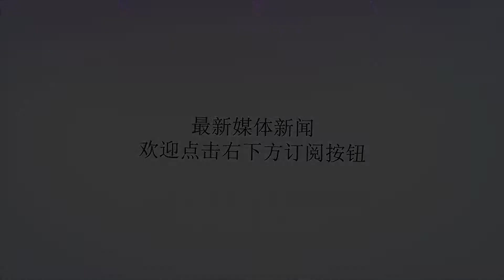人走茶凉 C罗转投尤文，皇马球迷谴责C罗：9年一直撒谎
谢谢！C罗最终还是和皇家马德里分道扬镳了，他没能终老在这个效力了9年的地方，这个让他获得了无数荣誉，也带给他无数心酸的地方。虽然很多人都认为C罗的离开是因为和老佛爷的不和，是因为对于皇马对待自己的态度的不满而心生去意。也是因为老佛爷的凉薄，让C罗伤透了心。但是还是有部分皇马的激进球迷对于C罗的离开满心怨恨。在他离开之后，在社交媒体上攻击C罗。C罗在离开皇马的时候，表示这是一个艰难的决定。但是一名皇马球迷就讥笑说：“这是一个轻松的决定，对于皇马和皇马球迷来说，这是个怎样的侮辱啊！”另一名球迷则更加直白，他说这9年来他都在撒谎说C罗比梅西强。而现在，这就是他们付出的代价。这名球迷的言论和当初老佛爷的说法何其相似。2012年的时候，C罗第一次公开表示在皇马过的并不开心的时候，老佛爷就态度强硬的回怼回去：“今天卖了你，明天就砸违约金买梅西。”C罗和皇马之间龃龉也许直到C罗退役之前都不会有一个真相呈现在大家眼前。也许在C罗退役之后，在他的自传中，我们能够看到2018年到底发生了什么。不过C罗在皇马的9年，为皇马带来了无数的荣誉，这一点是无可争议的。9年中，C罗为皇马贡献451粒进球，超越俱乐部传奇迪斯蒂法诺，成为皇马历史上进球最多的球员。而且，C罗还在这里，为皇马带来了四座欧冠奖杯。他自己也拿到了四座金球奖，过去十年，和梅西包揽了这个奖项，成为世界上最好的两名足球运动员之一。C罗在转会尤文之后，也体现了巨大的商业价值。在他宣布加盟尤文之后，尤文开始售卖C罗新赛季的7号球衣，仅一天就帮助尤文赚了5200万欧元。仅仅一天的收入就收回了一半的成本。这样的事情，当今足坛可能只有C罗和梅西这种级别的球员能够做到。也许这也正是皇马球迷心里不爽的原因。他们不愿意看到C罗的离开，他们希望C罗能够终老在这座城市，终老在这家俱乐部，成为皇马的象征，成为皇马球迷的图腾。但是生意就是生意，C罗还是离开了。历数这些年皇马的交易，不管多么大腕的球星，不管和这家俱乐部有多么深的羁绊，最终都难逃被扫地出门的命运。菲戈，劳尔，卡西利亚斯，古蒂都是如此。C罗自然也不能幸免。